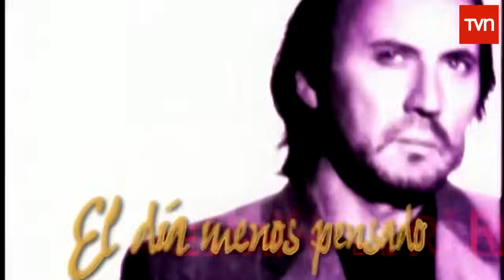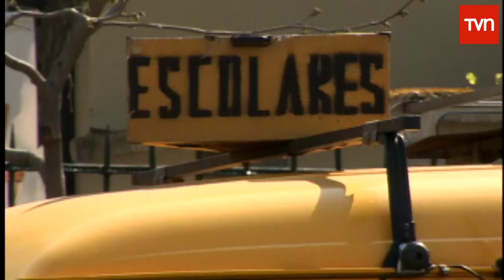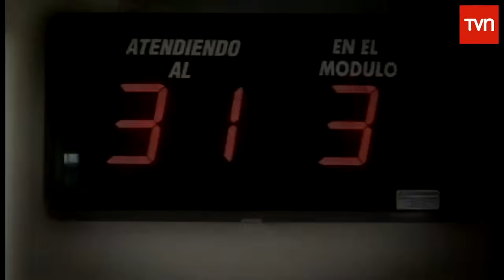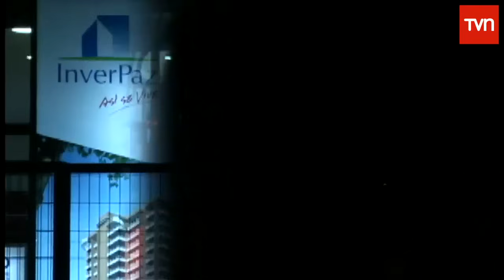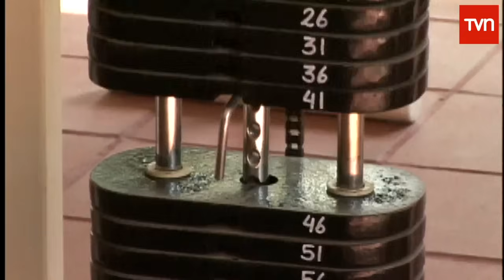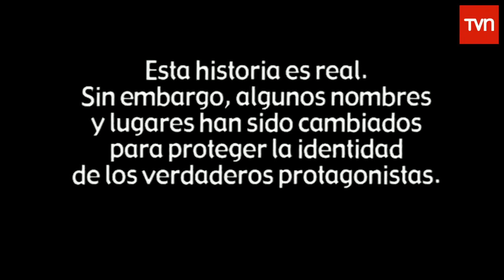El Día Menos Pensado - El Atropello